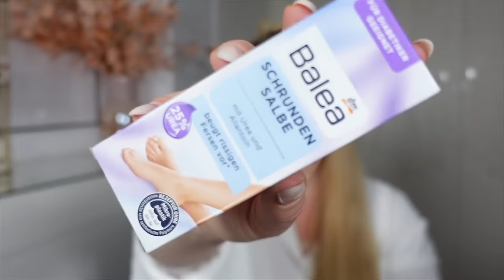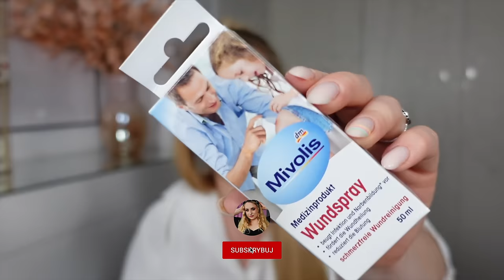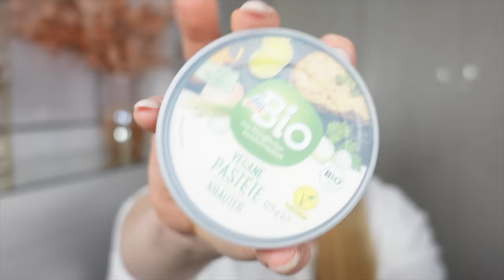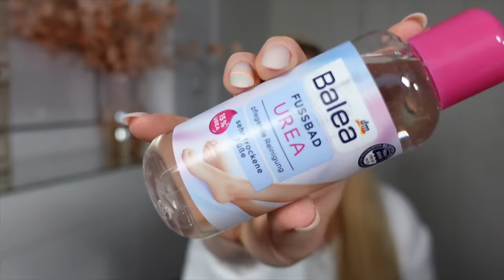WIELKI HAUL Z DM ZA 260 ZŁ 😱 ZAMÓWIŁAM MNÓSTWO RZECZY! 🤭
Drogeria DM jest już dostępna w Polsce! Postanowiłam, że zamówię trochę rzeczy do testów: produktów do makijażu, pielęgnacji ciała a nawet do jedzenia :) Finalnie wyszło tego na prawdę sporo! Napiszcie w komentarzach czy macie jakieś polecane rzeczy z tej drogerii?

Wodoodporna, supercienka kredka do brwi ze szczoteczką 010 trend !t up

adres:
StylizacjeTV
WeWork, ul. Krucza 50
00-025 Warszawa